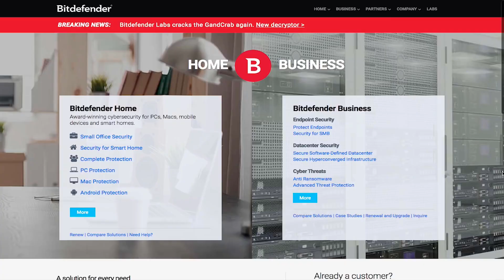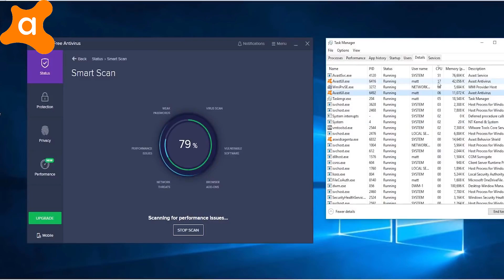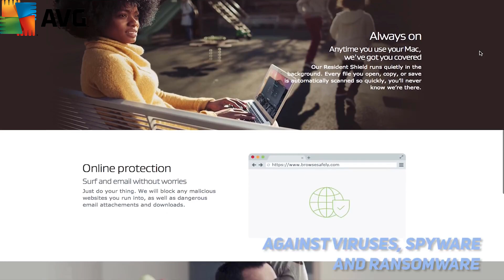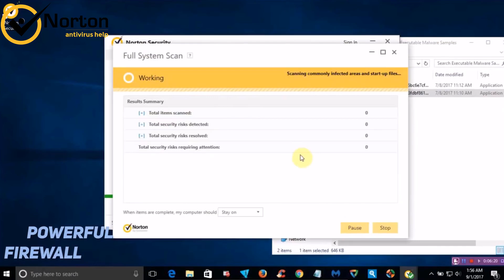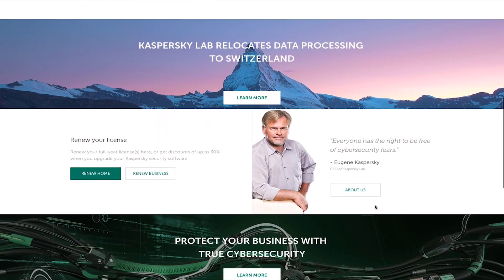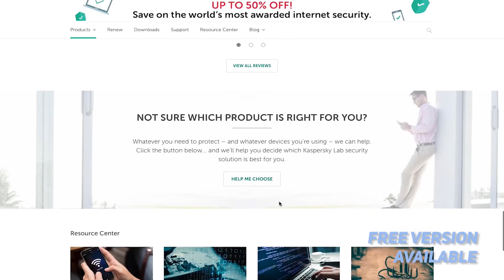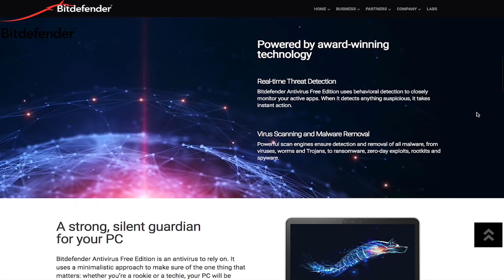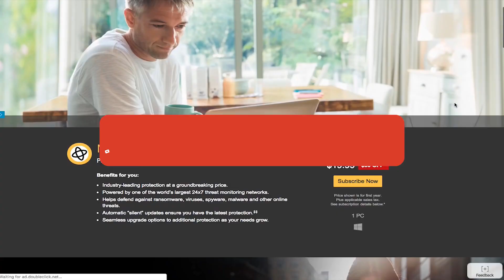Best Antivirus in 2020 - Protect yourself against malware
Hi there,
Today, I will tell you what is the best antivirus in 2020 for your computer. Learn how to protect your computer in 2020. Malware are now more intelligent and can steal a lot of personal information from you so it's important to protect yourself against those.

Avast Antivirus
► US Avira

Antivirus that I didn't talk about in the video but I still recommend because of their good price
Thor  Antivirus